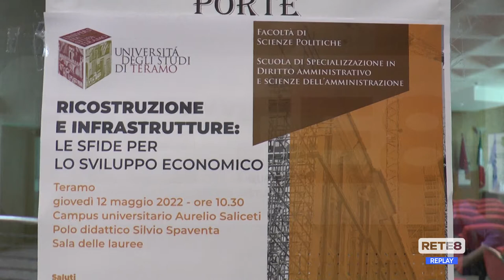UNITE - Ricostruzione e infrastrutture